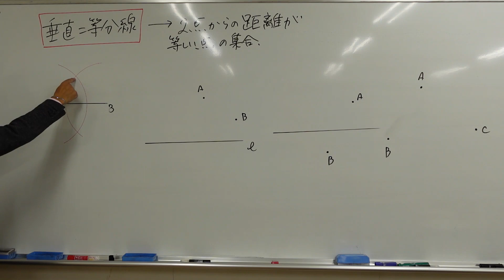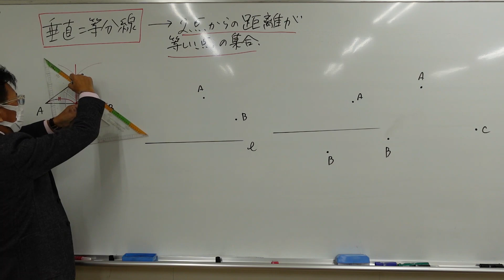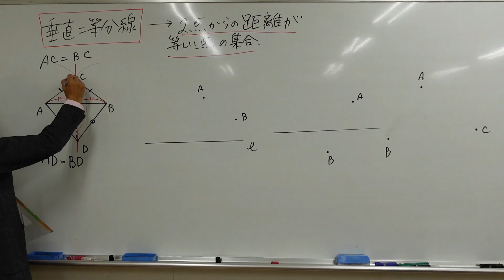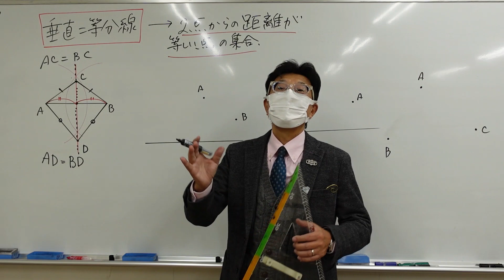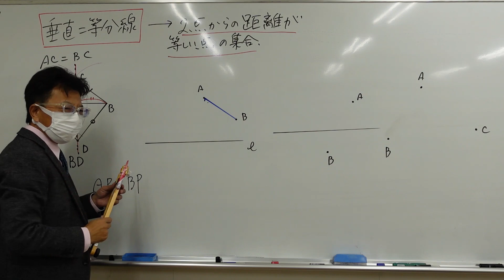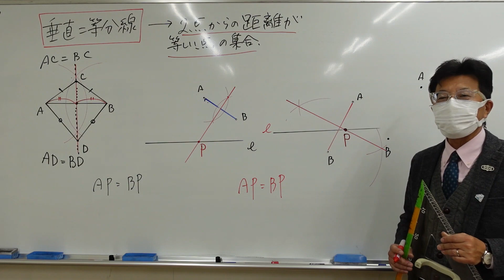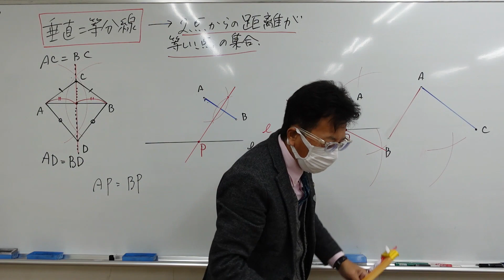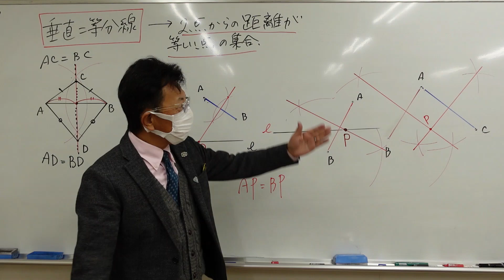ナンバーワンゼミナール 中1数学 作図 垂直二等分線2023年12月1日